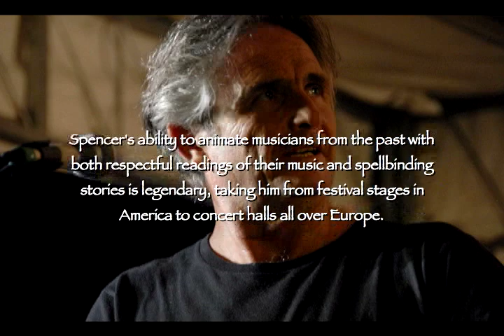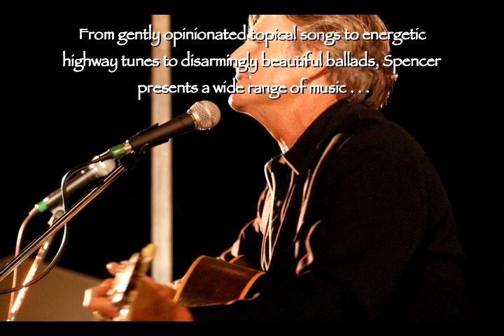Spencer Bohren - Performer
Spencer Bohren's music resonates with the ambience of the rivers, roads, and bayous of the American South. He has a marvelous gift for sharing his great love for America's wealth of traditional folk, blues, gospel, and country music with audiences of all ages. His ability to animate the musicians and singers from the past with both respectful readings of their music and spellbinding stories is legendary. Spencer's laid-back stage presence and comfortable delivery make each concert feel like a pleasant visit with an old friend.

Woven through the fabric of a Spencer Bohren performance are his stunning original pieces, teeming with echoes of the traditional music he loves, yet written from a modern viewpoint. From gently opinionated topical songs to energetic highway tunes to disarmingly beautiful ballads, Spencer presents a wide range of music, punctuated by superlative guitar playing and using an ever-changing assortment of vintage guitars, lapsteels and banjos. The atmosphere of his New Orleans home subtly informs each performance. What's more, the stories that preface the songs are often as well received as the songs themselves. From festival stages in America to concert halls all over Europe, listeners continue to be charmed by the openness and honesty of Spencer's music and his gracious personality. In a world filled with synthesized pop music, Spencer Bohren defines artistic integrity.